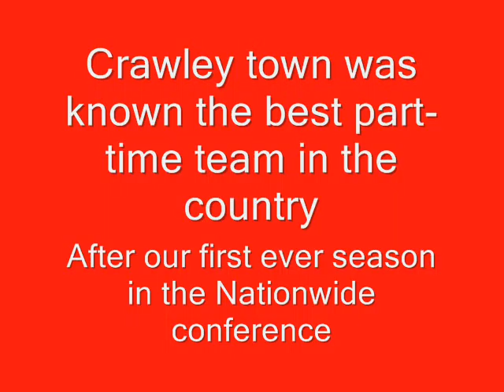Francis Vines Tribute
I know that it has been 3 or 4 years, but this is my first vid so judge fairly plz